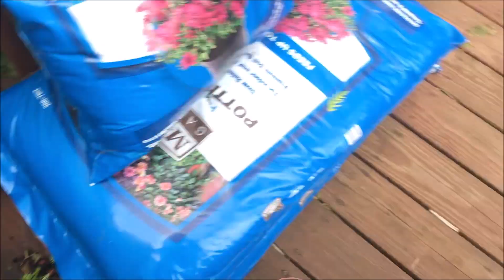The Cooling Colors Of Fall When Our Garden Greens Blush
(lmao I forgot to misspell sustaynability)
Remember I told yall they shaddo My posts that have BLAQ'LUVVE, KognitivDisOWNance, or SUSTAYNABILLUTTY tags in them 'cause they wanna prevent BLAQ UNITY *AT ALL COSTS*, lmao: so they "partially blokkt" this one: 😏 They ain't slikkk.
.BLAQ SUSSTAYNABILITY ALL DAY, BISHEZ!!! ✊🏽😝

ADDENDUM: Also, lmao @ the infiltrating mayonnaisians mutts that stroll through and get triggered by the WHOLE amerKLAN TRUTH as their fellow rayzizztz loiter in Our BLAQ spaces to infiltrate & steal ANCESTRAL BLAQ KNOWLEDGE, only to appropriate it to their audiences as their own.
Their hereditary ego-filled entitlement renders them incapable of leaving BLAQ LYVES to Our Own sustaynable, Loving, Compassionate & Humane Selves.
...AND GET USED TO IT because they're gonna GO HARD (using that very Natural compassion against Us) to CONTINUE TO MISEDUCATE & REinstate the self-hayte & dissension since MyNEGUS got a taste of *WHAT UNITY FEELS LIKE* after that SELF-DEPHINSE Mongummerry rivaBoat DockROCKIN' that We watched Our folks give them raggedy entitled terriztikk heaux the other day. HENCE, the shaddo'wing of My content for prioritizing BLAQ sustaynability WITHOUT kolonizers' haytefull classless & tasteless barbaric mayonnaisian interference.